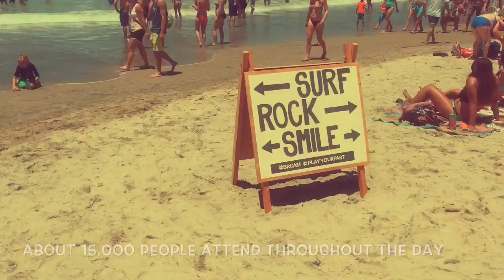The "Switchfoot" Broam, Encinitas, Ca(July 2016)